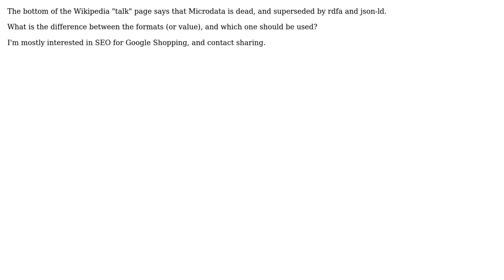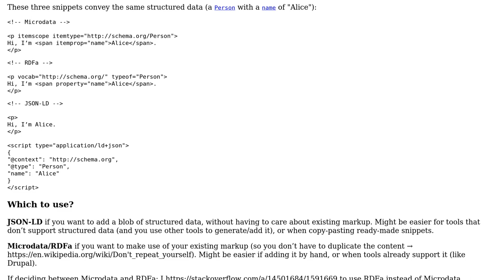Software Engineering: How does Microdata rdfa compare to JSON-LD?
With thanks & praise to God, and with thanks to the many people who have made this project possible! | Content (except music & images) licensed under CC BY-SA | Music | Images & others | With thanks to user unor user Christopher Jon Mankowski and the Stack Exchange Network Trademarks are property of their respective owners. You are responsible for your own actions.